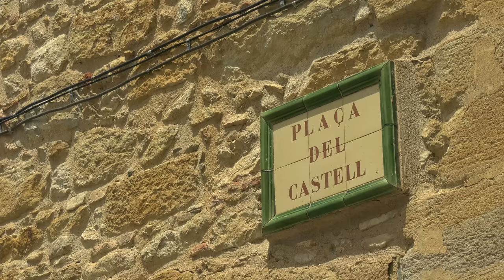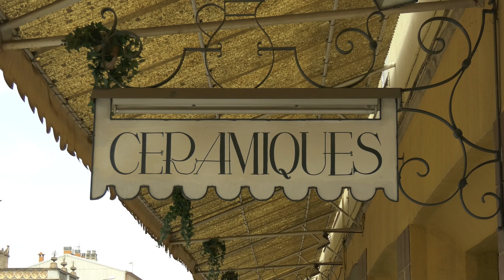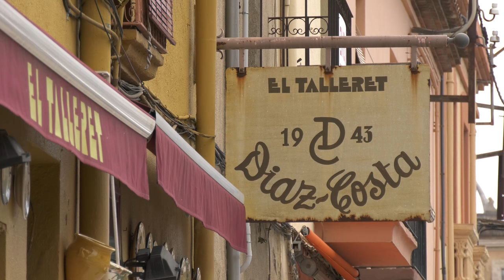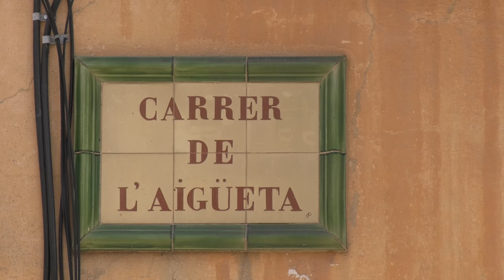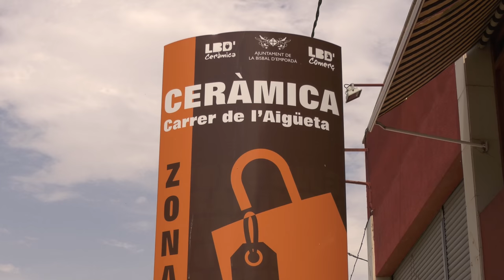Vídeo Promocional de la Ceràmica de la Bisbal d'Empordà 4K 25fps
La Bisbal d'Empordà és avui un dels centres ceràmics més importants de Catalunya. La importància d'aquesta activitat es reflecteix clarament en el paisatge urbà de la ciutat, caracteritzat per les esveltes siluetes d'antigues xemeneies industrials i per una àrea comercial fortament orientada a la comercialització dels diferents productes ceràmics.